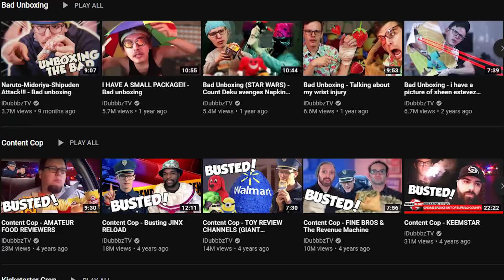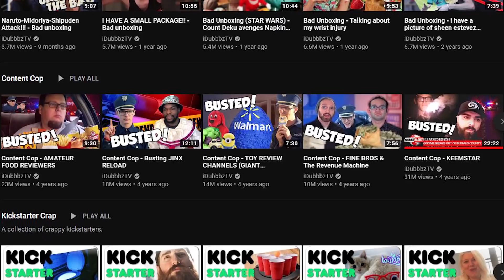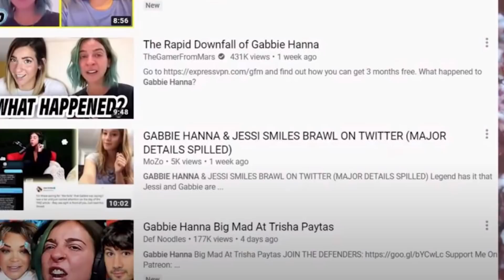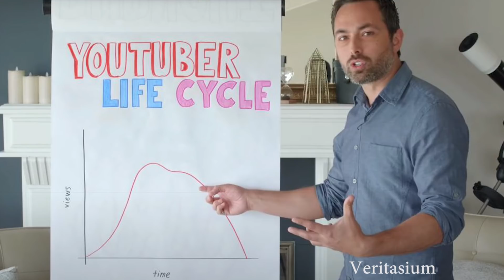How to Kill a YouTube Channel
Many YouTubers have come and gone on this platform, so lets take a look at  a few ways that might happen to one of your favorite channels...